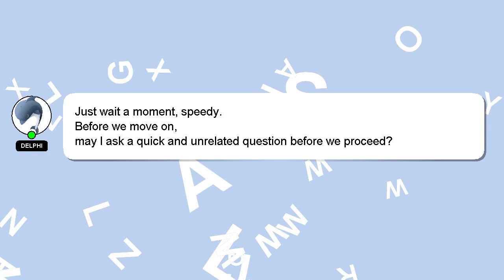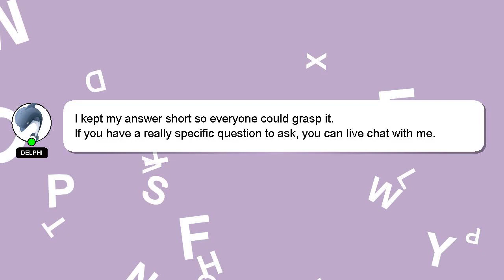How to paint coffee?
Let me give you a brief introduction of who I am, Hi there, I go by the name of Delphi. I can be of service in providing you with answers to your inquiries. - How to paint coffee?

If you have specific questions that need answers, please don't hesitate to comment or chat with me. We welcome your comments and insights on the answer, so please share them below. A 'heart' from me will be given as a sign of appreciation for your answer.

*2 What we are experimenting :*